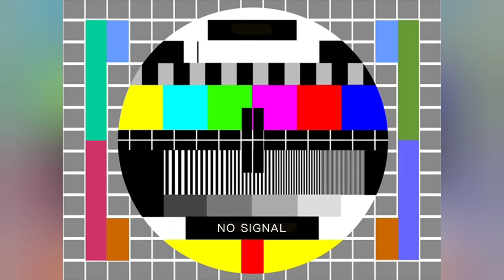*SHOUT OUTS* | Life At The Logans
In today's video we are giving some SHOUT OUTS to our loving subscribers! We thank you all SO much for all the love and support through our journey !!

Don't Miss The LIVE at 830 pm est on 10/14 !!!

Thank-you For Tuning In and May God Bless You 🙌 ❤️